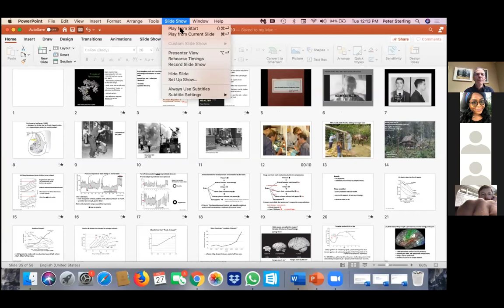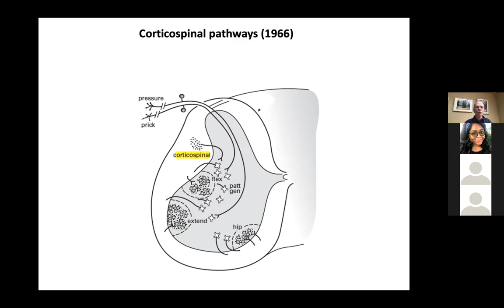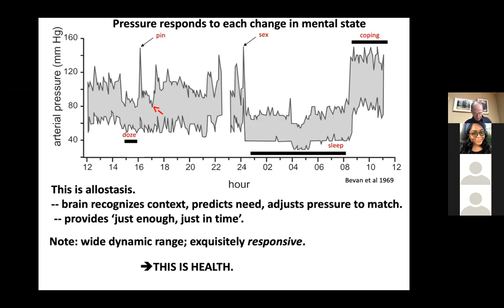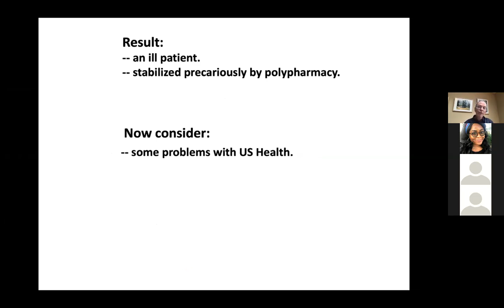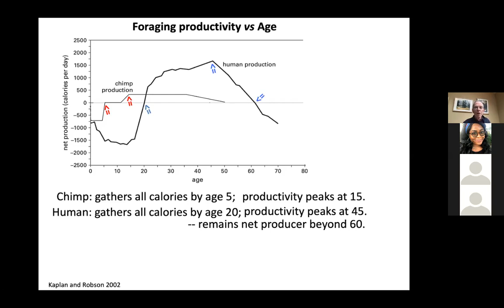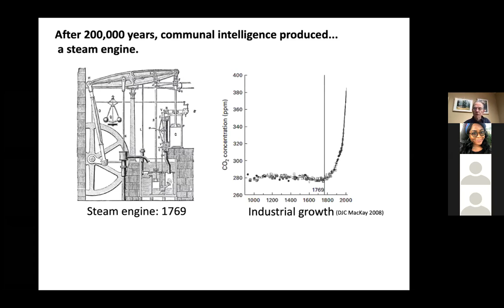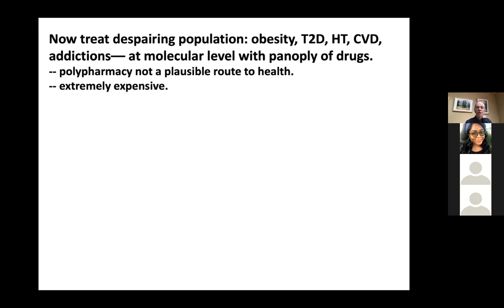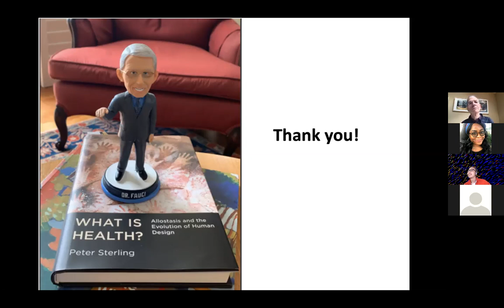Peter Sterling on What Is Health? (National Eye Institute Seminar, 10/2020)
Lecture given by Peter Sterling on his book What is Health? at the National Eye Institute (NEI).

October 27, 2020. 30 min talk + 60 min discussion.